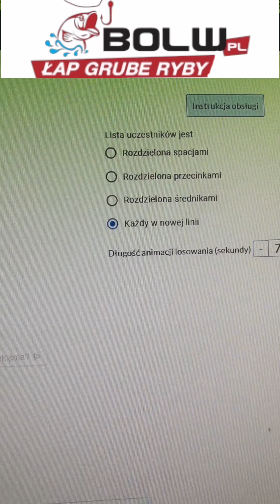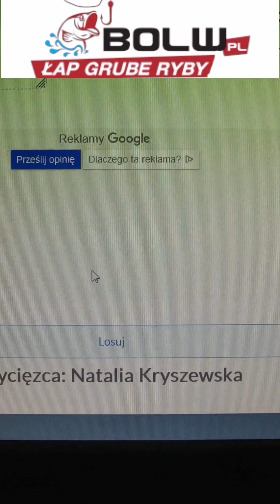Wyniki rozdania wędki Sklep wędkarski Bolw.pl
Dziękujemy za więcie udziału w rozdaniu.
Bądźcie z nam, a bedziecie na bieżąco z nowościami w sklepie, promocjami, filmami z nad wody oraz zabawami jakie dla Was robimy.

Zapraszamy także do sklepu stacjonarnego w Zielonej Górze na ulicy Sulechowskiej 4A budynek 18 na terenie byłego Zastalu